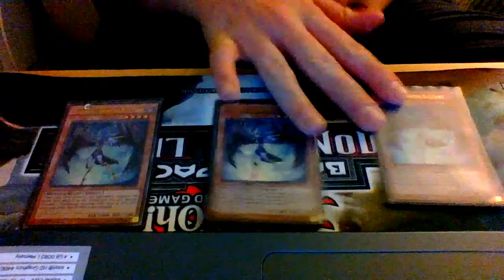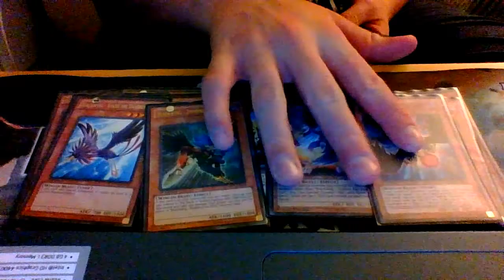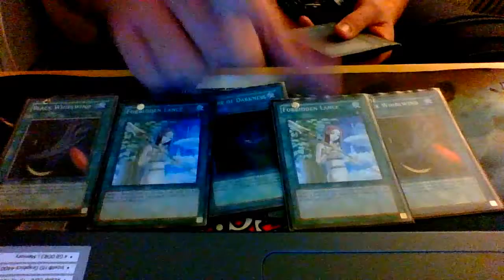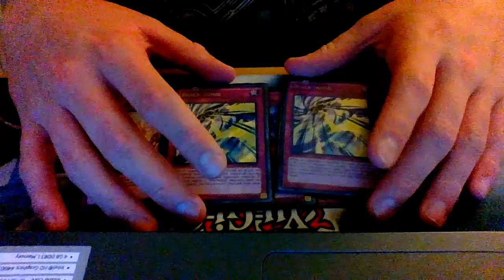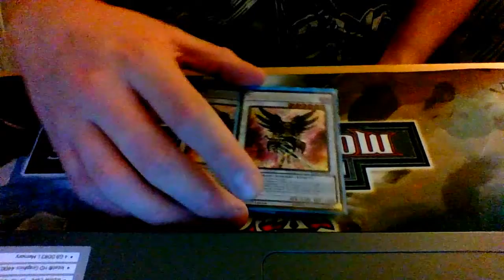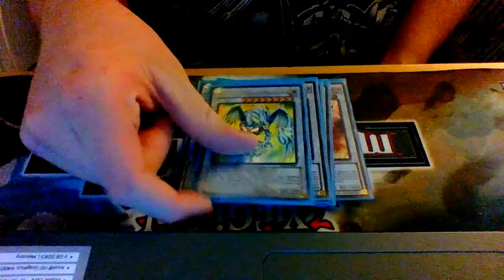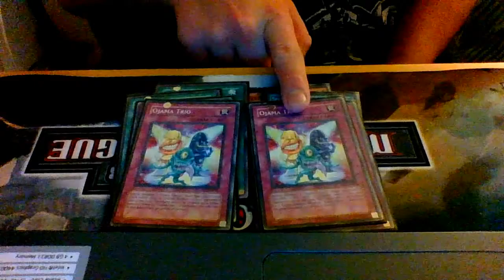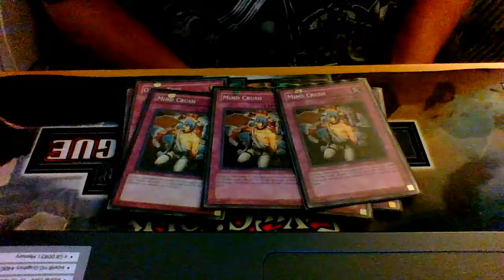My Blackwing Deck Profile V7 (Made Top 4) July 2015 7/8/15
Monsters: 20
3x Blackwing - Shura the Blue Flame
2x Blackwing - Kris the Crack of Dawn
2x Blackwing - Bora the Spear
2x Blackwing - Gale the Whirlwind
2x Blackwing - Blizzard of the Far North
3x Blackwing - Kalut the Moon Shadow
2x Blackwing - Pinaki the Waxing Moon
1x Blackwing - Kochi the Daybreak
1x Blackwing - Zephyros the Elite
1x Blackwing - Gladius the Midnight Sun
1x Blackwing - Oroshi the Squall

Spells: 12
3x Blackwhirlwind
2x Pot of Duality
1x Allure of Darkness
2x Forbidden Lance
2x Mystical Space Typhoon
1x Raigeki
1x Soul Charge

Traps: 9
2x Icarus Attack
1x Solemn Warning
1x Bottomless Trap Hole
1x Compulsory Evacuation Device
2x Fiendish Chain
2x Black Sonic

1x Samsara, Dragon of Rebirth
1x Armades, Keeper of Boundaries
1x Vulcan the Devine
2x Blackwing - Nothung the Starlight
1x Goyo Guardian
1x Black rose Dragon
1x Blackwing Armor Master
1x Blackwing Tamer - Obsidian Hawk Joe
1x Stardust Spark Dragon
1x Beelze of the Diabolic Dragons
1x Mist Wurm
1x Leo, Keeper of the Boundaries
1x Castel, the Skyblaster Musketeer
1x Number 101: Silent Honor Ark

Side Deck: 15
2x Flying "C"
2x Book of Eclipse
2x Spell Shattering Arrow
2x Light-Imprisoning Mirror
2x Ojama Trio
3x Mind Crush
2x Debunk